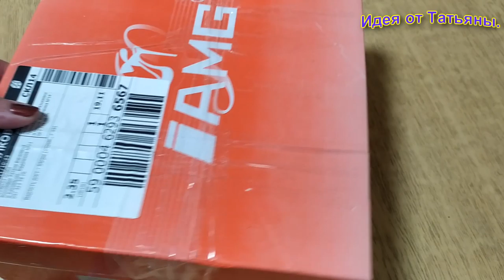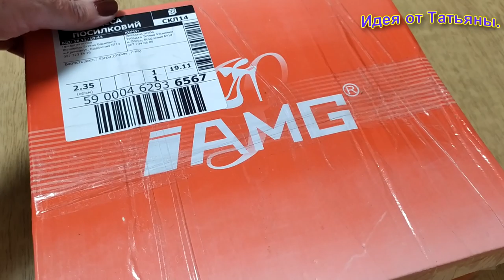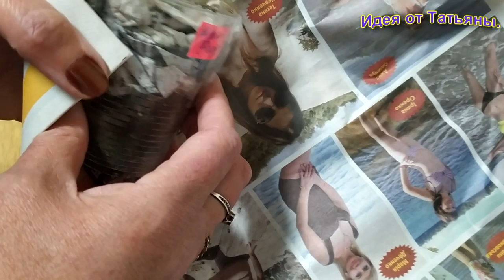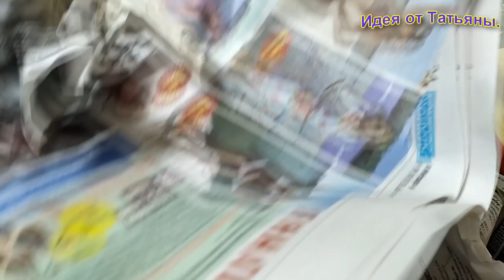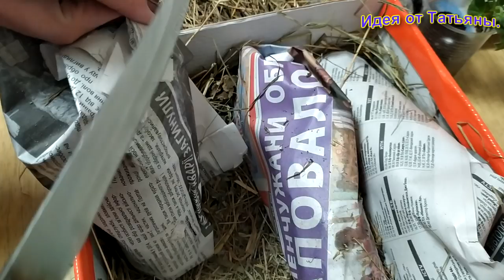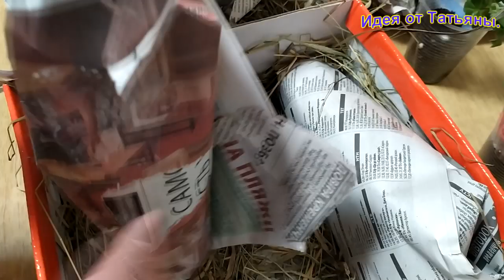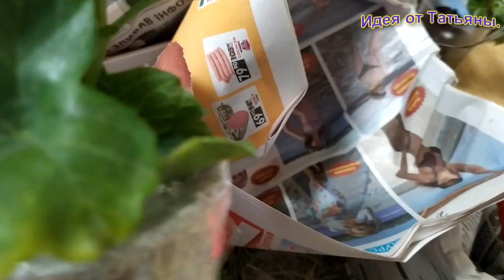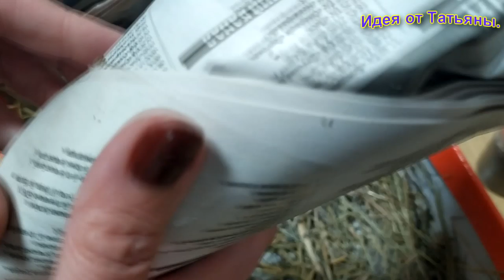посылка из г.Кременчуг. Что в посылке!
большой секрет-конечно же цветы.